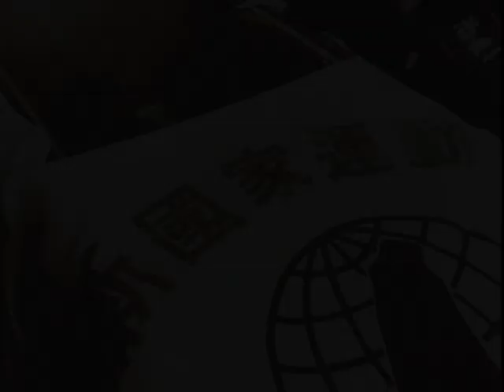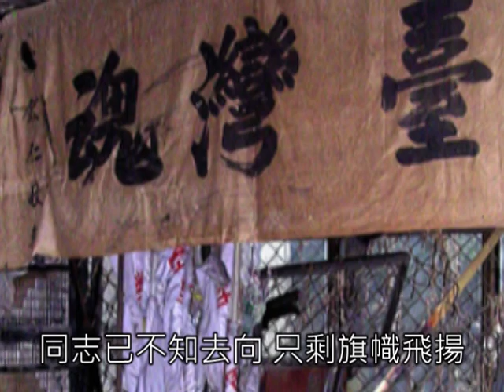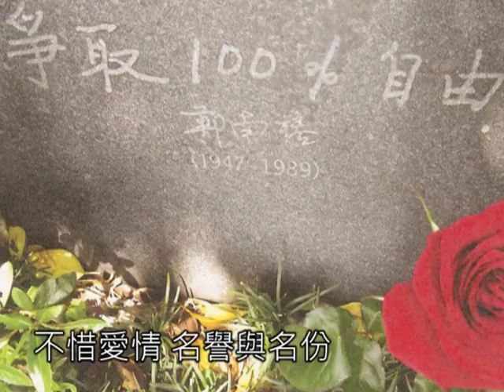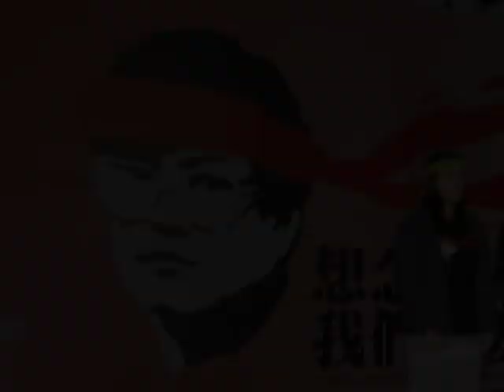獻給你的進行曲 紀念鄭南榕烈士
這首是韓國民主派藝文人士，為了紀念一對先後在1979年民主運動、1980年光州抗暴中犧牲的學生情侶，所寫的歌曲。原本只有慢板，但後來加上快節奏，成為1980年代以來民主運動的招牌歌曲。最主要的意義，是希望民主運動不要因為獨裁者的鎮壓而熄火，追求民主的動力也不要因為光州抗暴失敗而洩氣。

`現在的台灣，不也是一樣嗎？馬統集團的無能和鴨霸，讓追求民主的人除了憤怒、無奈，也感到沮喪。希望這首歌，可以讓我們想起鄭南榕，還有無數當年無懼威權戒嚴，勇敢站出來挑戰的前輩和先烈們，並且傳承他們追求民主自由的熱情。